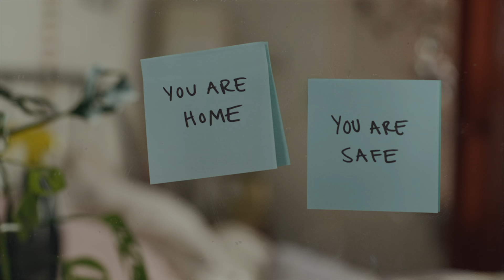"Don't change. Even if they do." | PSA 2 (short)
With its "Don't change." campaign, the Alzheimer Society of B.C. is inviting people to reflect on the ways they will continue to show up for the people in their lives who are living with dementia. Don't change. Even if they do.